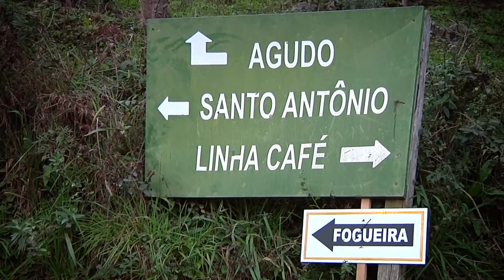6º Arraiá da Vovó Ondina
O 6° Arraiá da Vovó Ondina é o maior vento festivo em comemoração a data de São João. O evento aconteceu no dia 27 de junho de 2015 e leva o nome da idealizadora da festa Ondina Modesto dos Reis (in memoriam), e acontece nas dependências da propriedade da família Ricardo dos Reis na localidade de Agudo, Criuva em Caxias do Sul RS e está no seu sexto ano consecutivo.  A cada ano que passa, atrai mais parentes, amigos e toda a comunidade do distrito.